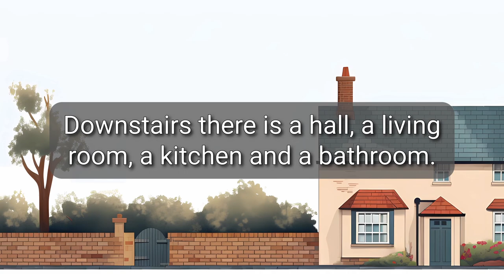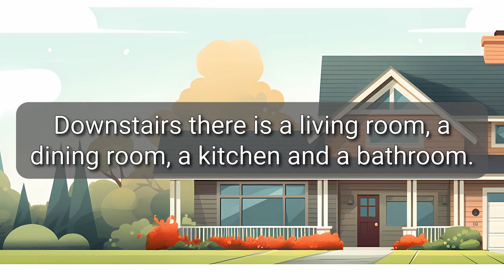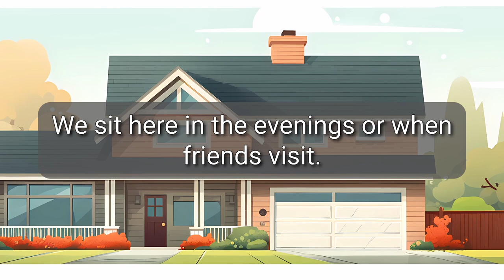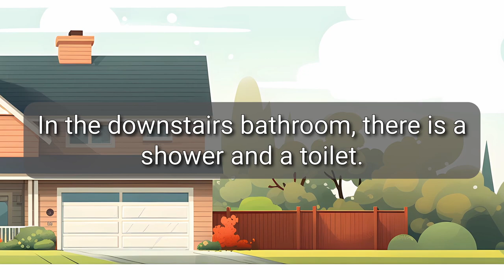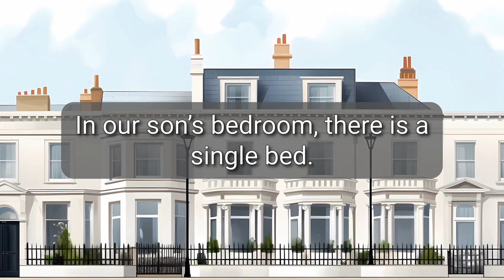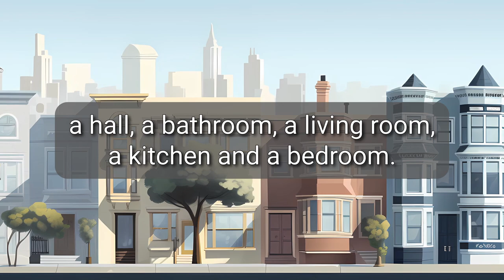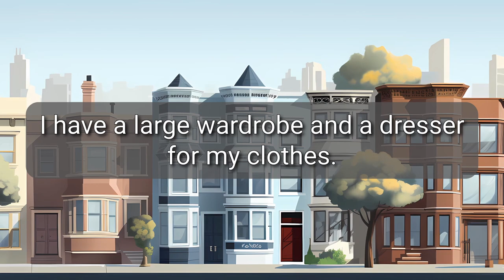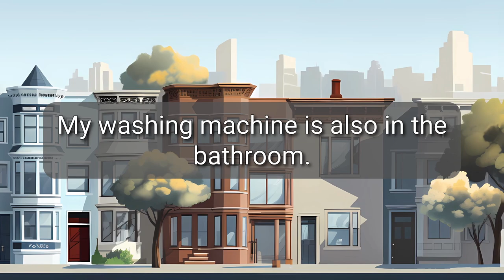DESCRIBE YOUR HOUSE for COMPLETE BEGINNERS 🏠| Honey Bee method 🐝 | Learn all the key words & phrases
Learn to speak fluently about your house or apartment with the *Honey Bee method 🐝*. In these *4 descriptions of houses and apartments * you’ll find ALL the KEY WORDS and PHRASES you need. Then it’s your turn! Write about your home in the comments! 👇

⏱⏱️ Houses and apartments ⏱⏱️
00:00 House in Cambridge
02:13 House outside the city
04:32 Family flat
07:17 One-bedroom apartment

Did you enjoy this video? We hope so. There are lots more videos on the channel for you to explore, and we add new ones every week.

WHAT IS THE HONEYBEE METHOD🐝?
With the honey bee method, you don’t learn to speak about a topic by studying just one text or watching just one video over and over again. Repetition is important. But so is variation.

We create a series of videos and texts for every topic. Between them, they contain ALL the key vocabulary, phrases and grammatical structures you need to speak fluently about the topic and understand everything you hear. With the honey bee method 🐝, you move from one video to another in any order you like, collecting all the words and phrases you need and consolidating your learning when you meet the same words and phrases again.

We’re working hard to make Endless English as good as it can be, and we’d love your help.
ALL our texts are written by professional teachers and read by REAL native speakers, not AI 🤖.